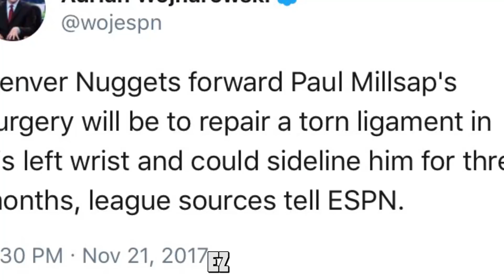How PAUL MILLSAP'S INJURY affects EVERYTHING!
YO WHAT'S GOING ON GUYS!

- Join the NotificationSquad - by clicking the bell button so you don't miss any updates!

(Fantasy/Basketball Updates)

►UPLOADING SCHEDULE: I will be posting AT LEAST *3* Videos a week!

Have a good day, take care, God bless, and lastly, take it EZ!